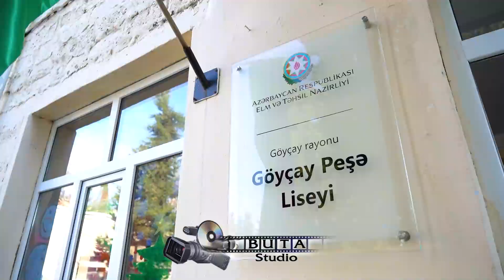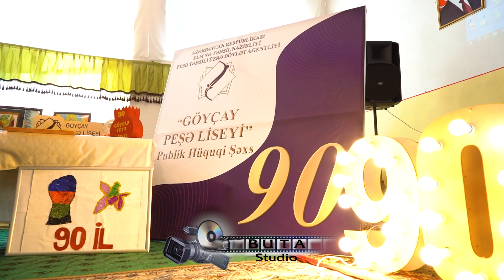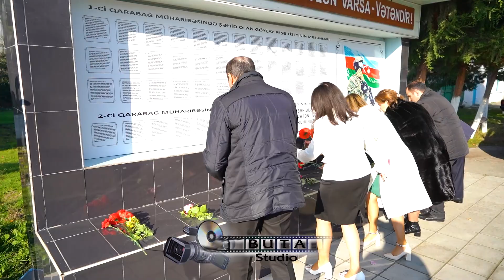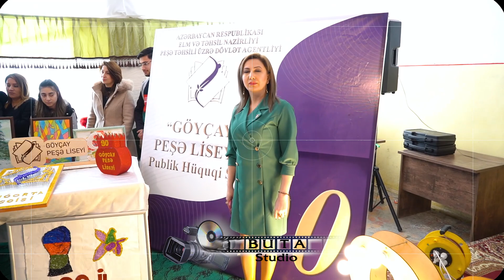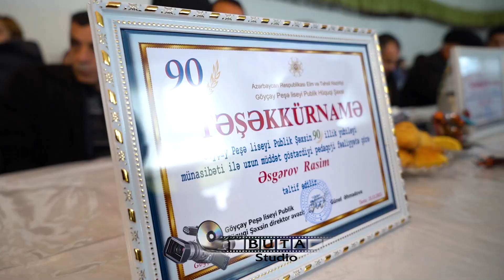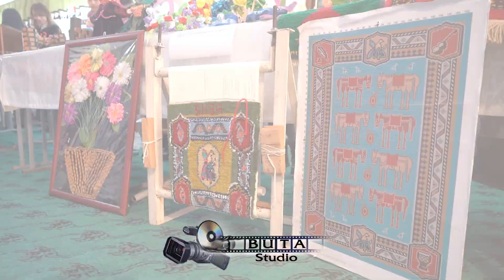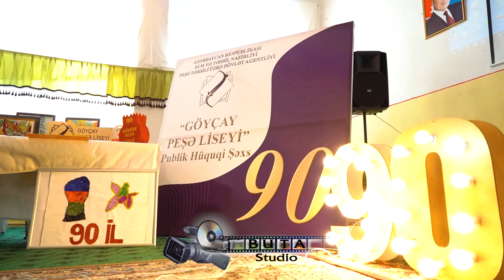Göyçay Peşə Liseyi 90 illik yubiley Tedbiri